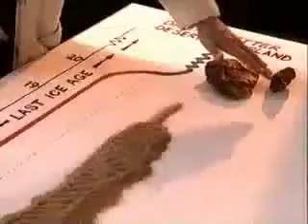sphinx John west 2 to AVI clip7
Nile Valley Travel is a well established, dynamic and reputable company fully specialized in incoming tourism services in Egypt. With over 25 years experience in the tourism industry, our management guarantees the highest quality professional travel services in the country. With a variety of standard travel packages and the ability to customize trips to meet all your clients' needs, our company will make your millionth trip to Egypt as interesting and intriguing as the first.